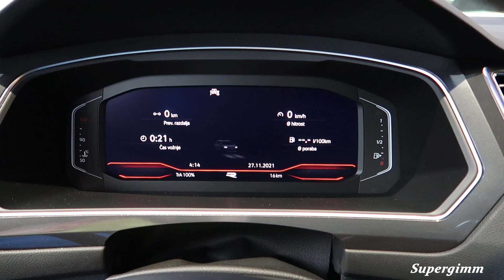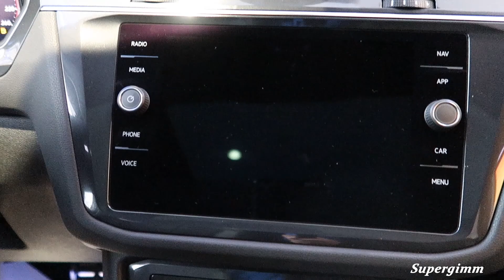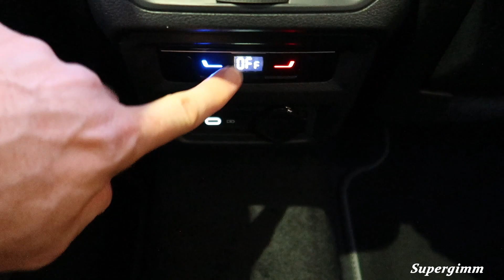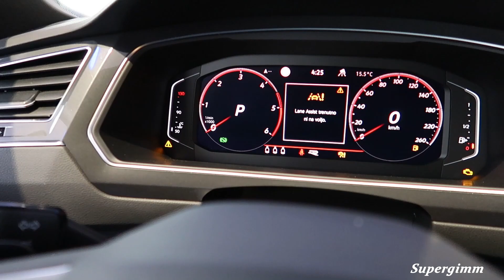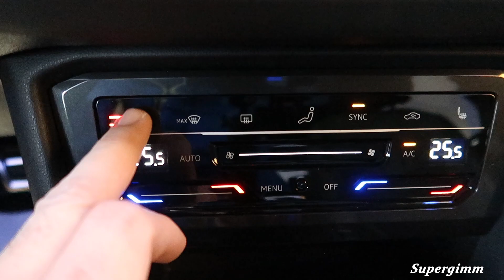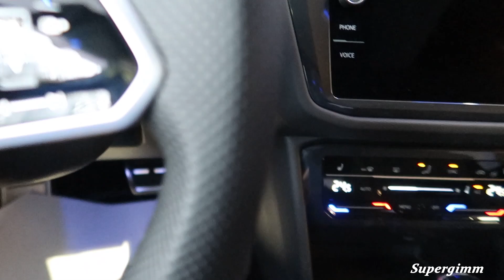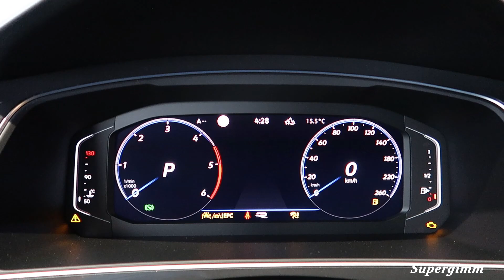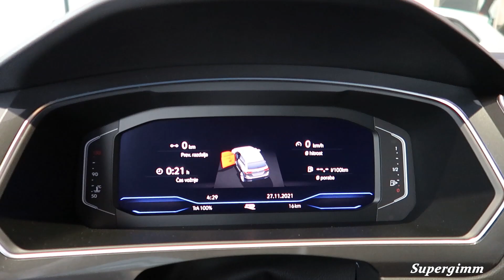2022 VOLKSWAGEN Tiguan ALLSPACE R Line - INTERIOR by Supergimm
Taking a look at the interior of the new 2022 Volkswagen Tiguan Allspace R Line.